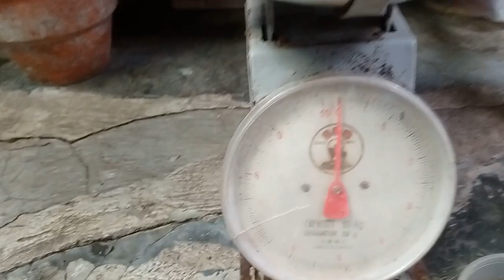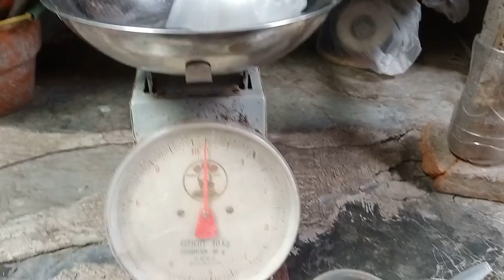sudah waktunya diberi makan setelah di puasakan selama 3 hari bibit lele